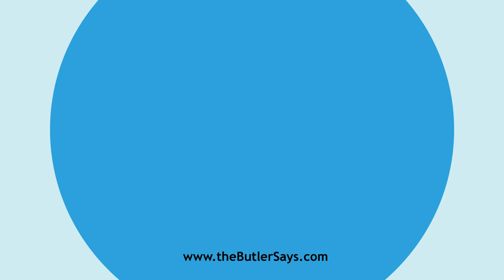Learn how to say this word: "Careless"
This is the definition of "Careless":
a.  Free from care or anxiety. hence, cheerful;
   light-hearted.